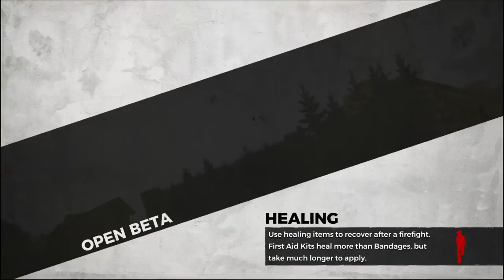RJ H1Z1 Underdog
We landed on a mountain side right at the start. It took us a while to gain momentum, but when we did... God Tier Remy the Clutch Master brought us home that DELICIOUS Chicken Dinner!